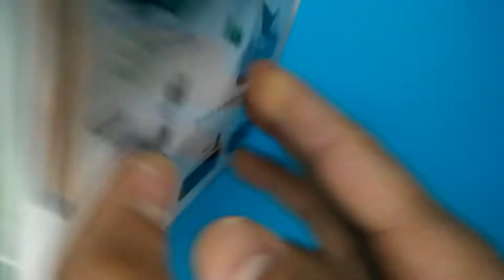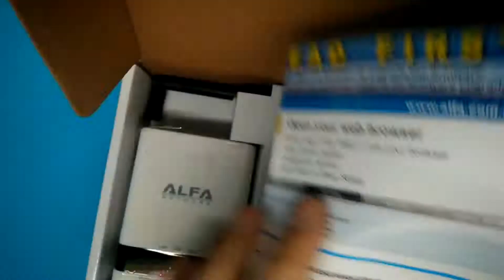ALFA Network R36 AWUS036 3G Modem Router - UNBOXING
FIND US..

Camera:  ONEPLUS X
Free Music By YouTube: The Last Day - Silent Partner